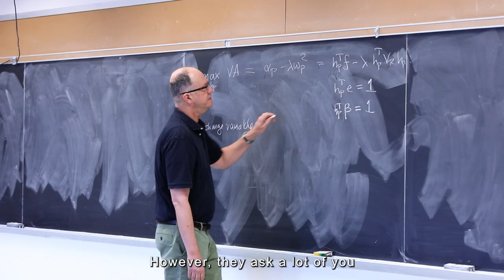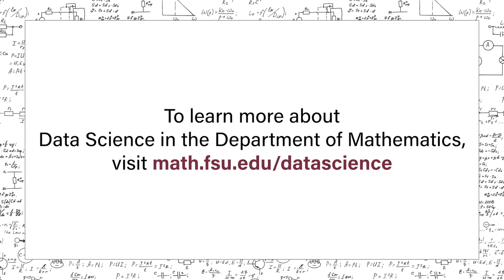Data Science | Florida State University Department of Mathematics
Welcome to the Data Science graduate program in the Florida State University Department of Mathematics. Our department offers M.S. and Ph.D. degrees in five areas: Pure Mathematics, Applied and Computational Mathematics, Financial Mathematics, Biomathematics, and Data Science. To learn more about Data Science at FSU,